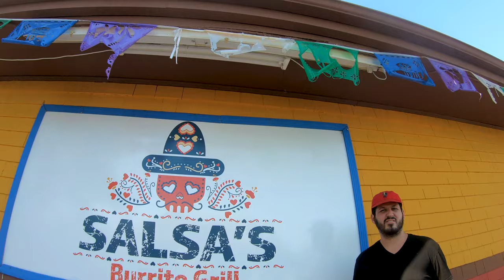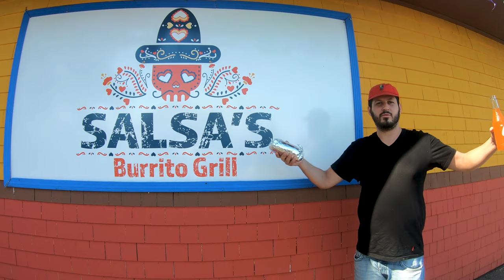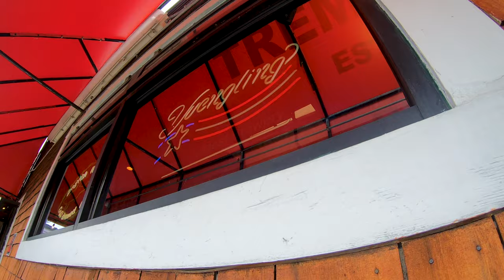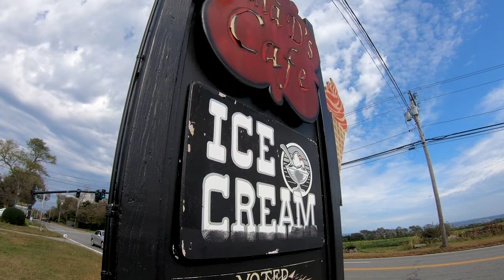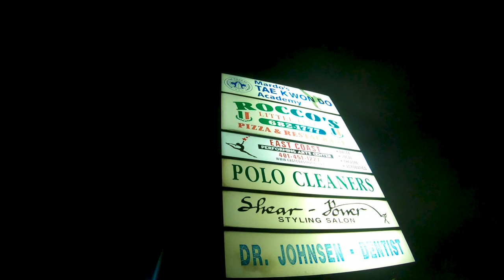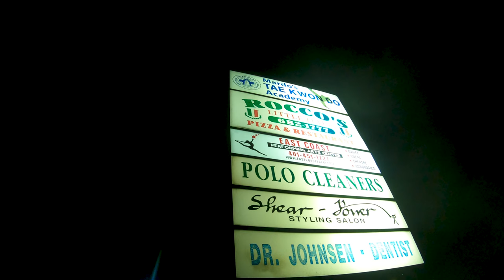Nick's Great Eat's & Excursion's Episode 2 Portsmouth R.I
episode 2 Portsmouth R.I